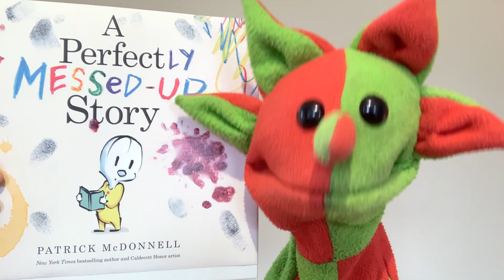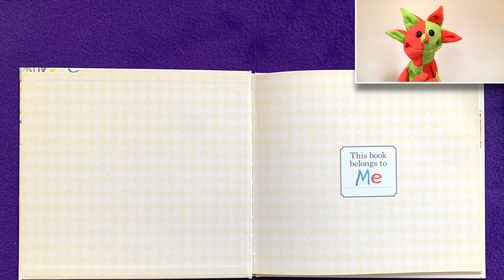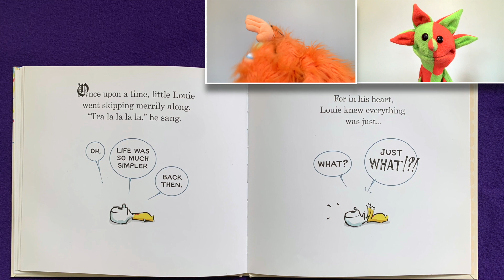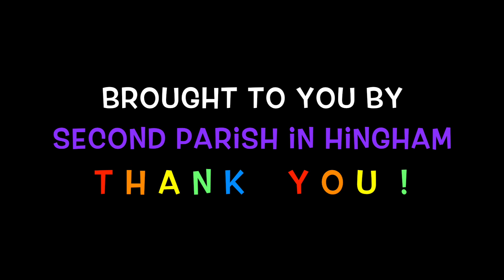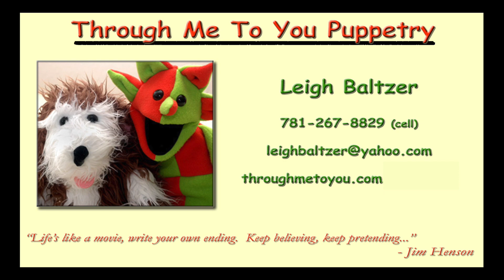Puppet Storytime: A Perfectly Messed Up Story (By Patrick McDonnell)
What do you do when things aren’t prefect? Do you keep it hidden, or go forward, flaws and all? Newton faces the same dilemma, as he is unhappy with his latest video. To remind himself to embrace the imperfections, he reads "A Perfectly Messed Up Story" by Patrick Mc Donnell.  Newton ends the show inviting his friend Ziegler to sing "The Itsy Bitsy Spider."  And don’t miss the funny bloopers!

“The Itsy Bitsy Spider” Played by Sherman Whipple